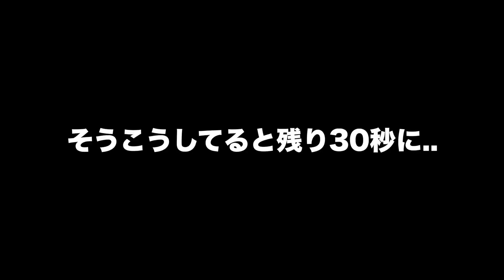【検証】オンライン英会話で女生徒が教師を逆ナンしてみたwww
▼オンライン英会話No.1のネイティブキャンプの詳細はこちらから！

ネイティブキャンプ先生ノリよすぎる
編集／人間　添削／ジュンペー

▼前回のネイティブキャンプナンパはこちら▼
【検証】オンライン英会話講師を本気で口説いてみたら予想外の結果にwww

▼過去の英語シリーズ▼

【大感激】ナンパした美女外国人と本場の日本食デートの反応が可愛いすぎたwww

▼本気でナンパを学びたい人向けのLINE@▼
【会員限定特典】ゲンキが実際に女性をナンパしてホテルに誘うまでの実録音声＋解説付き

ゲンキ▶︎ @genkiforfun
ジュンペー▶︎ @jumpeei
人間▶︎ @ningenwaanimal
ちゃんゆう▶︎ @chanyu_jp